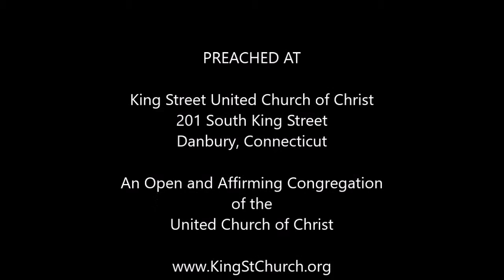2015-11-15 Taking the Long View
Hannah prayed for a child, not once but for many years, until her prayer was answered. We, too, need to take a long view when we pray and when we work for transformation in the world.